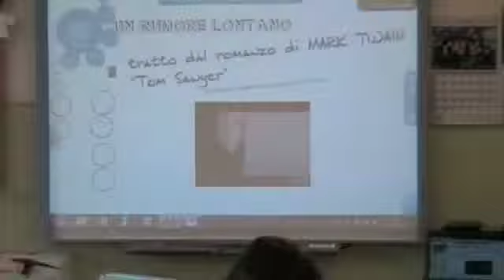inizio Prezi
racconto1